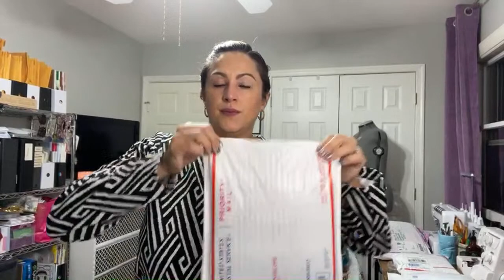Unboxing 26 Dress Packages